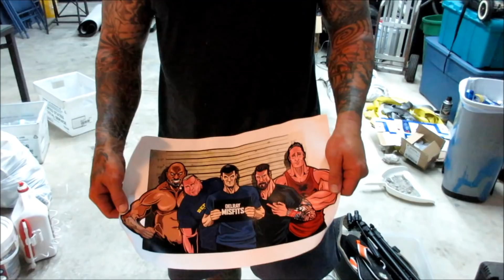Lenny @ Bradford Manor Fitness - Part 2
Bradford Manor Fitness is starting to get set up.  Big thank you to Aladdin for donating the gym equipment which will hopefully result in some quality training videos.